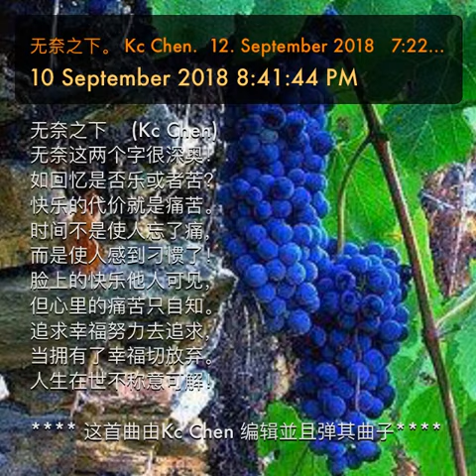无奈之下。 Kc Chen. 12. September 2018 7:22:44 AM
无奈之下    (Kc Chen)
无奈这两个字很深奥！
如回忆是否乐或者苦？
快乐的代价就是痛苦。
时间不是使人忘了痛，
而是使人感到刁惯了！
脸上的快乐他人可见，
但心里的痛苦只自知。
追求幸福努力去追求，
当拥有了幸福切放弃。
人生在世不称意可解！

这首曲由Kc Chen 编辑並且弹其曲子